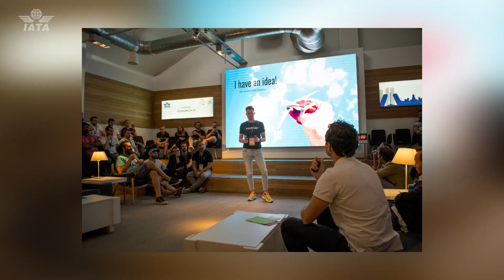Ricardo Maté on working at IATA